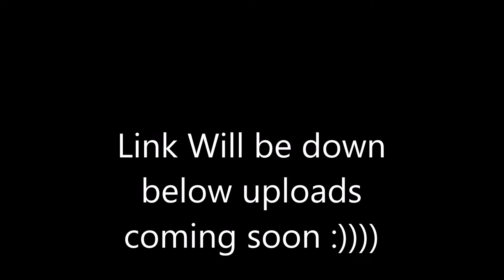New Channel Same Name (READ THE DESCRIPTION)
Yeah my channel had a really weird thing where I couldn't find it if I searched it by name but I could find it if I searched the old name which bothered me so I made the executive decision to just start over Lack of direction was another reason so this time will be diffrent but if your reading this please sub heres the